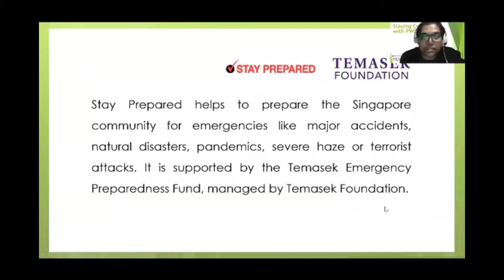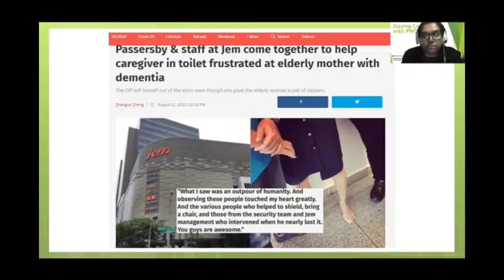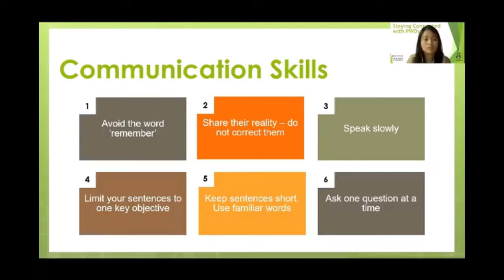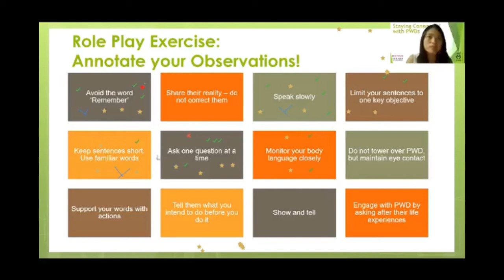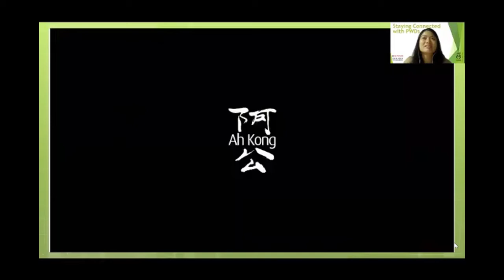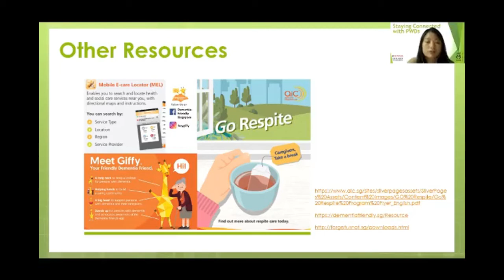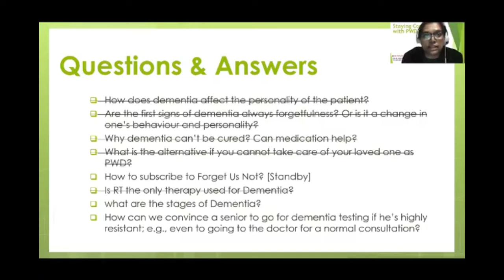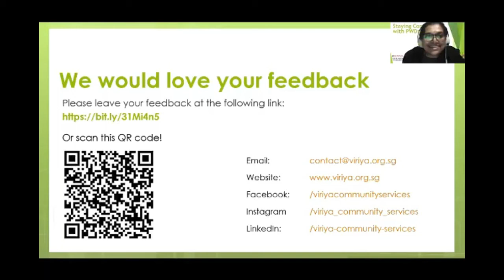Staying Connected with Persons with Dementia (PWD)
This session discuss ways to better interact and be socially and emotionally connected with PWD as a community.